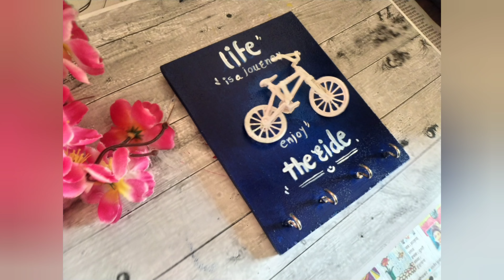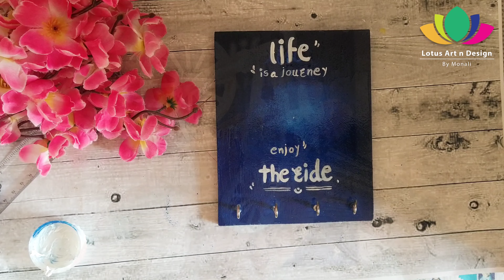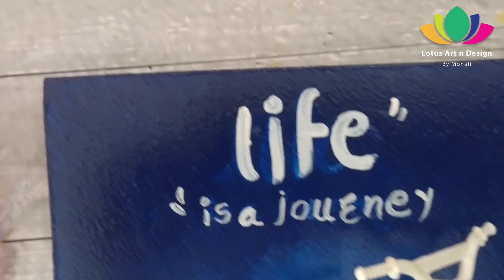DIY key holder | Tray painting ideas |key stand ideas | boho painting on old tray